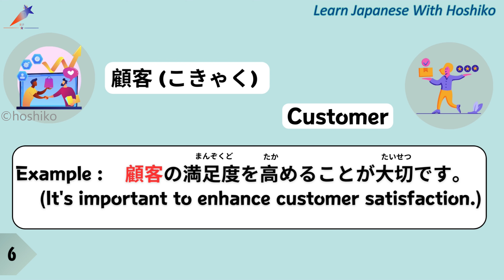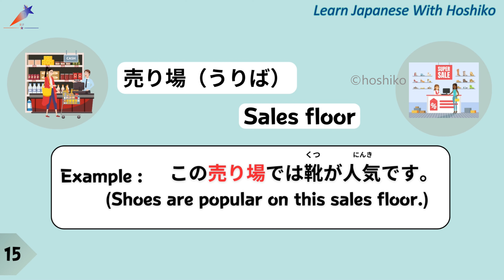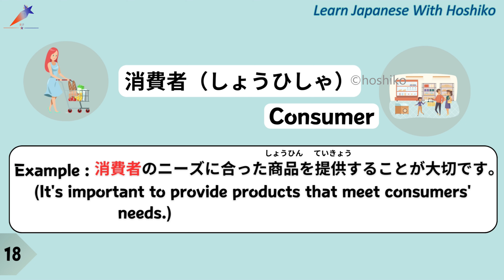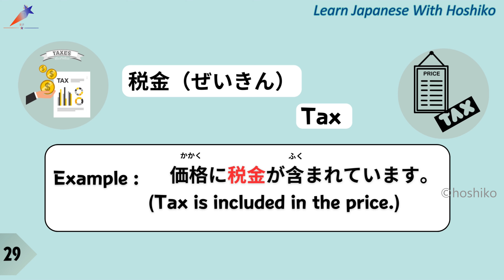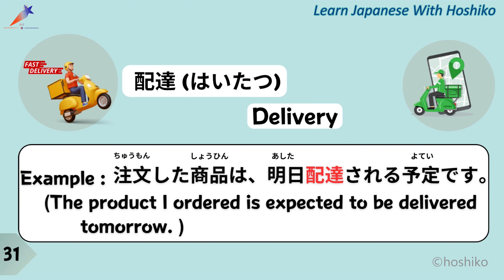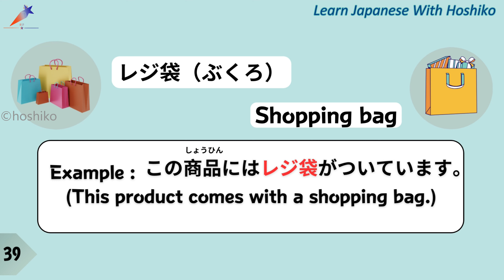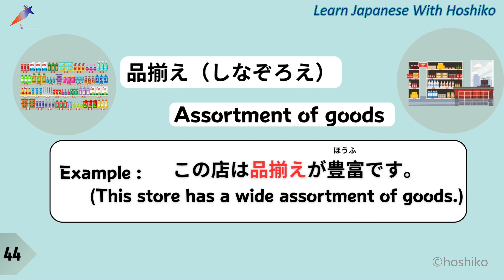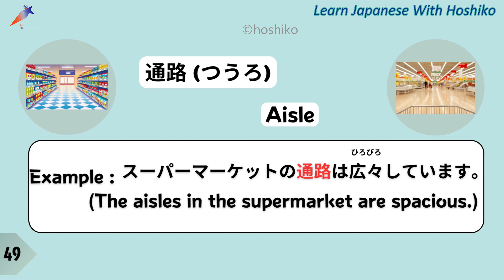Learn Japanese Vocabulary - Top 50 Shopping Vocabularies || How to say in Japanese 【日本語の言葉】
In this video, you will learn how to say 50 Vocabularies for shopping in Japanese. I will show you the kanji, hiragana, and romaji for each word, as well as the English translation. You will also hear example sentences that use these words in context. This video is great for Japanese beginners who want to improve their vocabulary and pronunciation. By the end of this video, you will be able to talk about different types of shopping in Japanese! Learn Japanese Vocabulary while having fun!

Timecodes
0:00 - intro
0:04 - 1 to 10
1:30 - 11 to 20
3:27 - 21 to 30
5:11 - 31 to 40
7:03 - 41 to 60
8:45 - ending